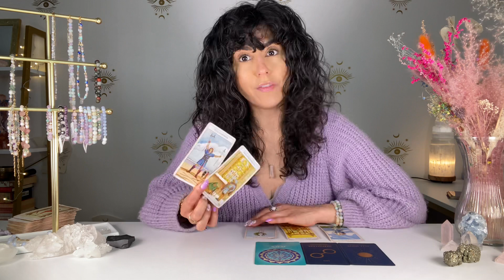CANCER | THIS IS CRAZY! THE ANSWERS YOU NEED ARE HERE! | MID JANUARY 2022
Hey CANCER welcome to your MID JANUARY 2022 TAROT READING. This may resonate with you if you have CANCER Sun, Moon, rising and Venus. CANCER , in JANUARY THIS IS CRAZY! THE ANSWERS YOU NEED ARE HERE!

JAN. 29TH & JAN. 30TH

✨ALIGN COURSE✨ 12 WEEK LIVE & INTERACTIVE COURSE - RADICALLY TRANSFORM YOUR LIFE
STARTS FEB.10TH

DECKS I USE:

✨Moonchild Tarot
✨Shadowscapes Tarot